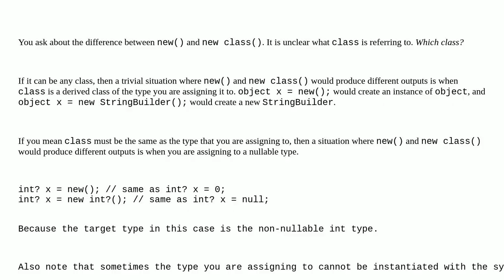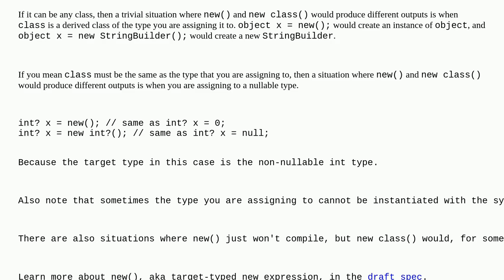Difference between new and new class C#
A special thanks goes out to the community

  methods object class c#